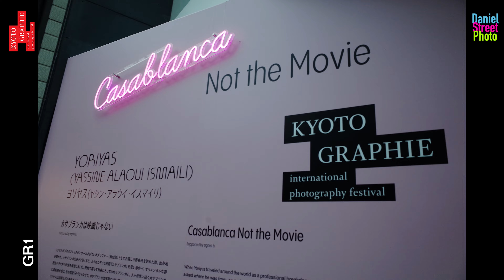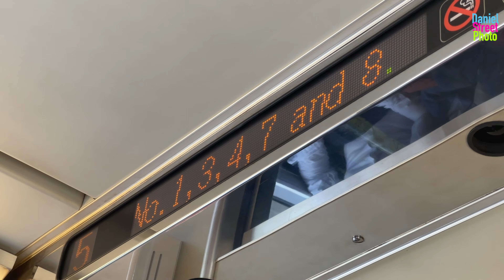Street Photography in Japan : GR로 담는 교토의 골목 1부. Ricoh GR Positive Film Mode in Kyoto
DSP 포토 : GR로 담는 교토의 골목 1부. Ricoh GR Positive Film Mode in Kyoto

2017년 이후에 7년만에 교토를 방문하였습니다. '교토 그라피에(Kyoto Graphie)'도 벌써 10년을 맞이하고 있습니다. 교토 그라피에가 10년만에 국제적인 사진축제로 자리매김을 한 듯한 평가가 쏟아지고 있습니다. 초대한 작가도 작가지만 교토라는 일본의 고도시의 모습과 사진전시의 기획적인 요소가 너무나도 동양적이면서도 사진에 대한 전시의 해석의 차원에서 상당히 높은 수준을 들어내고 있습니다. 그래서 그 현장을 한번은 가봐야겠기에 2024년 시간을 마련하여 다녀왔습니다.

또한 여전히 변함없을 그 교토의 골목을 조금은 타이트하지만 걷고 또 걸었습니다. 하루에 2만보가 무색하리만큼 열심히 걸으며 또 발견하는 교토를 만납니다. 이 영상은 사진영상입니다. 사진이지만 영상처럼 다양한 교토의 모습을 담고 있습니다. 교토 그라피에를 간 장면도 같이 공존합니다. 편안하게 교토를 간접적으로 여행하는 시간을 가지시길 바랍니다.

Street Photography with Daniel Kang